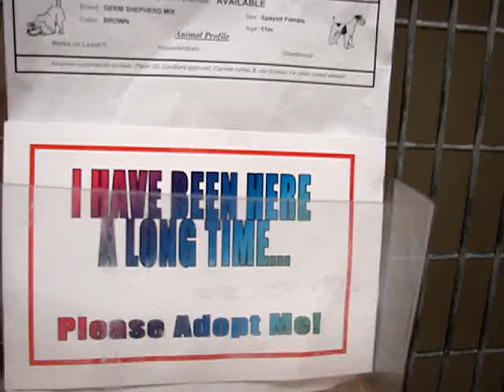A373872. Damsel in Distress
This is a second video of Katy. She has  been here too long. Katy is a year old German Shepherd mix.  Her owners were transferred out of country and could not take her with them.  She appears to be an ideal companion. Please call Jacksonville Animal Care and Protective Services at 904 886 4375 for further information.